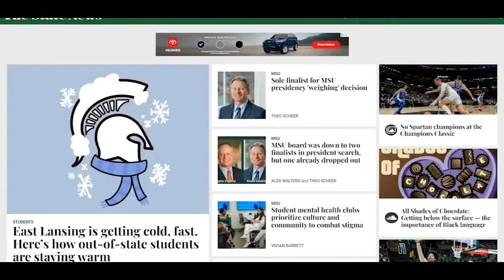UNC chancellor on short list for Michigan State University president position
Kevin Guskiewicz is reportedly a top contender for the presidency spot at Michigan State University.